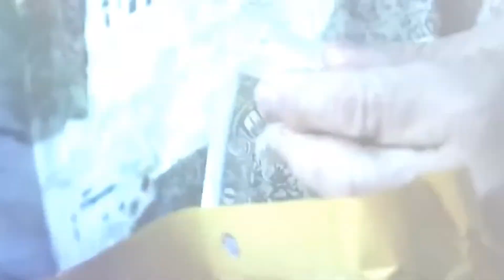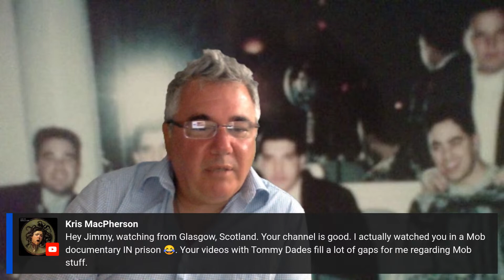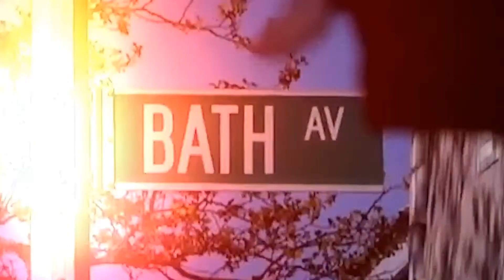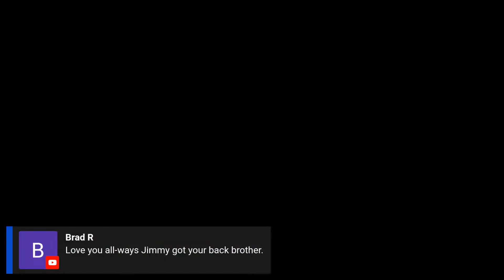Talking about when you go to Prison "How your whole life is wasted away. New Moderators in my Family